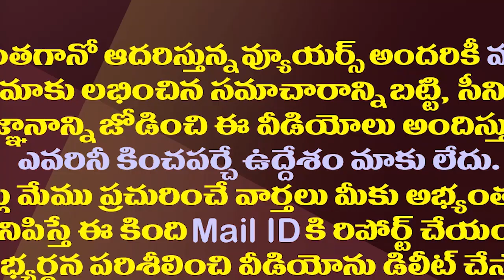చంద్రబాబు మరోసారి యూటర్న్ తీసుకోవాల్సిందే..!| Chandrababu Should Once Again Take Back His Word